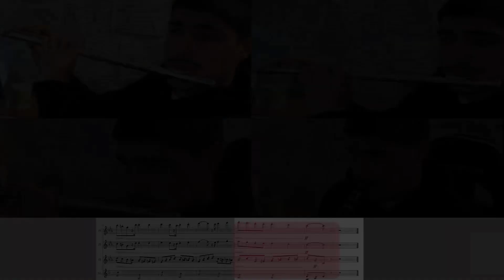Bizet L’Arlesienne for Flute and Clarinet Ensemble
Hace unos días empecé con el clarinete, y la verdad que al final conseguí grabar este fragmento que me encanta!🤩

A seguir estudiando y a probar cosas nuevas!